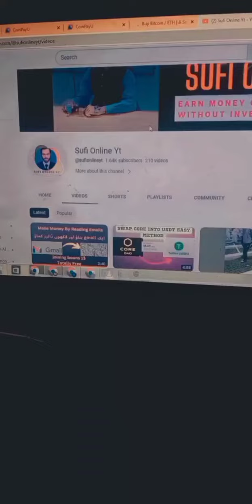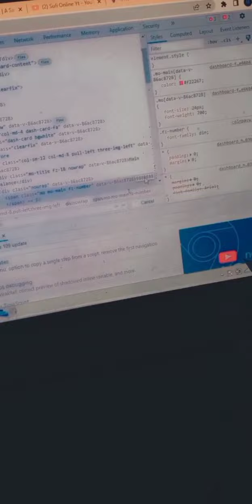How To Earn More Statoshi From Coinpayu | Trick to Hack 2023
IN THIS VIDEO WE WILL DISCUSS ABOUT FOLLOWING TOPICS
How To Earn More Statoshi From Coinpayu
Coinpayu live Hack 2023
coinpayu HACKING
COINPAYU.COM LIVE HACK
How to earn more satoshi in coinpayu
New trick to earn satoshi coinpayu
How to earn more satoshi from coinpayu
Coinpayu payment proof
Coinpayu unlimited satoshi
Coinpayu withdraw,coinpayu earn money
Satoshi from coinpayu
Earn free bitcoin from coinpayu
coinpayu new update
coinpayu review,trick to earn more satoshi
coinpayu new updates
coinpayu offers
coinpayu new working trick
coinpayu real or fake
coinpayu legit or scam
coinpayu satoshi
coinpayu withdraw